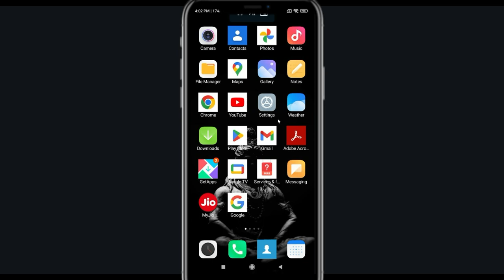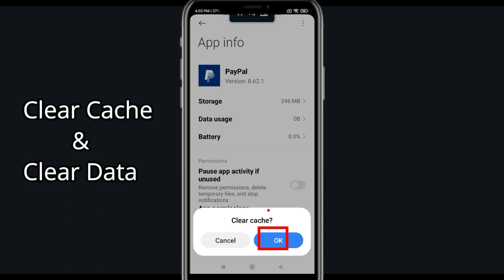How To Fix PayPal App Not Working | PayPal Not Open Problem | PSA 24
In today's Video i will show you How To Fix PayPal App Not Working Problem Android & iOS  | PayPal  Not Open Problem. If you are receiving this problem then it will help you to get rid of this problem. Apart from that, if your PayPal  App unfortunately has stopped or keeps stopping then it will be very useful for you...

In today's Video i will show you How To Fix PayPal Not Working Problem Android & iOS  | PayPal  Not Open Problem. If you are receiving this problem then it will help you to get rid of this problem. Apart from that, if your PayPal  App unfortunately has stopped or keeps stopping then it will be very useful for you...